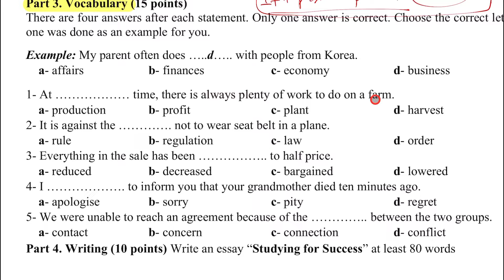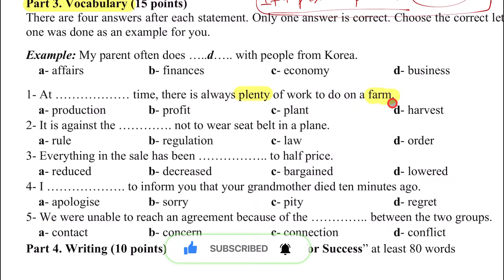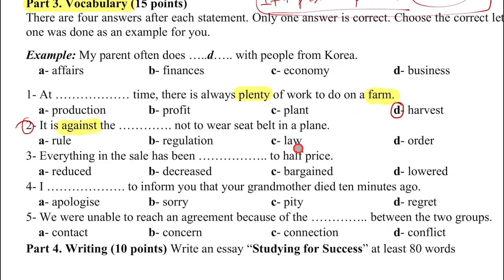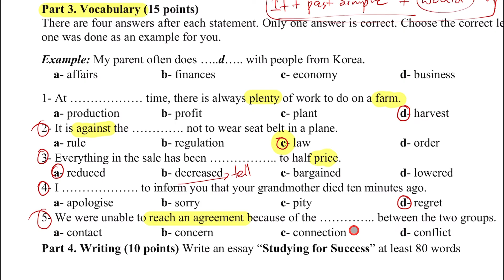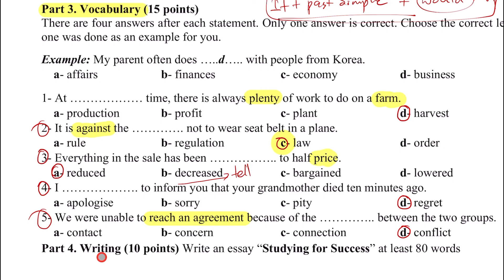វិញ្ញាសាបាក់ឌុប | ភាសាអង់គ្លេស | BacII Exam | English for BacII -Part II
សួស្តីអ្នកទាំងអស់គ្នា!